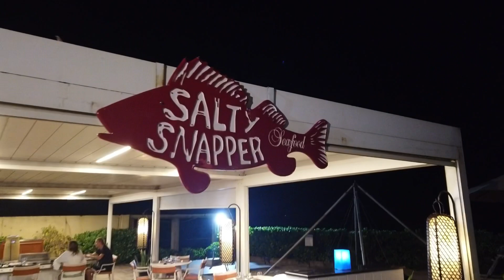5⭐ The Fortress [Sri Lanka] Hotel Tour & LUXURY Pool Suite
If you are after a luxurious vacation, complete with a 5 Star resort, Butler service, a pool in your own suite, on one of the most beautfiul and prestine beachfronts in Sri Lanka, then keep reading and watching to find out where this LUX property is located! 👇

From the moment you arrive and walk through the giant gates of The Fortress Resort and Spa you are met with the highest level of service and luxury.

We were in a Beach Pool Suite and adjacent Beach Suite.
The size of the rooms was incredible, spacious is an understatement!
The two stroy Beach Pool Suite, had its very own plunge pool that looked out directly onto the beach.  Sea views were seen from both stories and on the upper level you find your master suite with a lofted ceiling, split level second lounge and a HUGE Bathroom.

The Beach Suite, was set out over one split level, and offered a great sea view, split level lounge area, another HUGE bathroom with free standing bath.

A : Koggala, Galle, Sri Lanka.

Watch out for all the Instagram & blog posts soaking up the sunshine of the beaches of The Maldives, Sri Lanka.

Liv will be vlogging daily (or almost every day :)  We have so many great daytrips and adventures planned so it is going to be EPIC

Find the links to our Socials below, as we will be showing the amazing places we venture to as well as showing you how we travel and work as Digital Creators and Travel Writers.